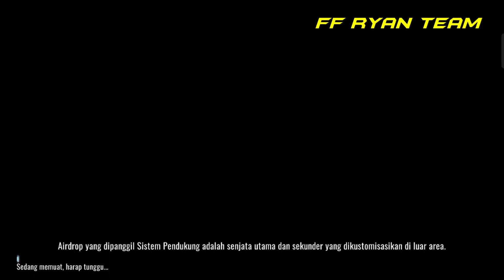Yang Ini Beneran Seru Tau - Bloodstrike Gameplay Part 15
Kemarin aku bisa ngerasain mode Squad Battle ini beneran seru. Makanya hari ini kita bakalan main lagi di mode ini untuk ngerasain lagi serunya ini game, karena mekanismenya yang sangat diluar nurul. Serta mungkin aku bakal sering MVP di video ini.